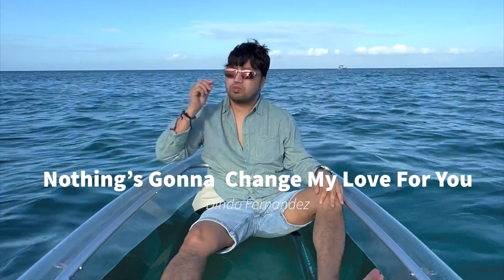Nothing's Gonna Change My Love For You - George Benson | Dindo Fernandez